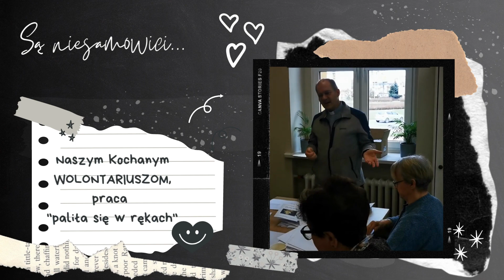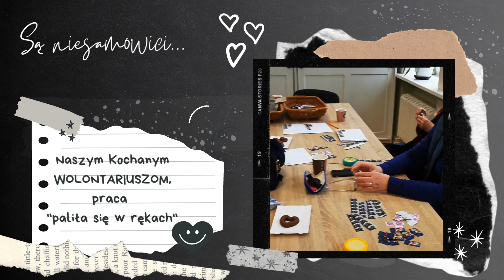Wysyłka życzeń, wolontariusze i Dzień Kobiet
Mamy bardzo pracowity czas. Był Dzień Kobiet, zbliżają się Święta Wielkanocne. W przygotowaniu życzeń do naszych darczyńców pomagają nam wolontariusze, a ponieważ w większości to panie to były też małe upominki z okazji Dnia Kobiet:)